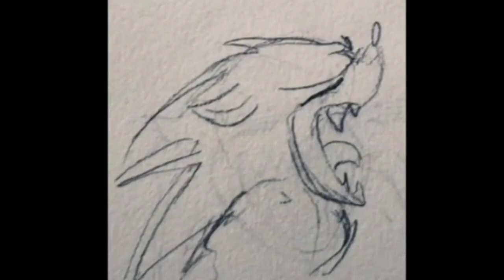La bella y la bestia versión shadonic cap 12